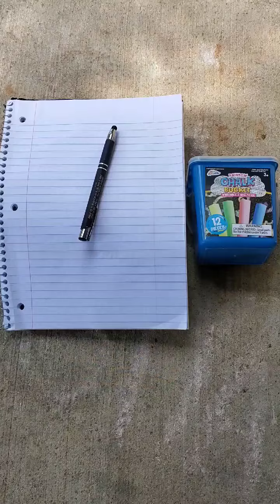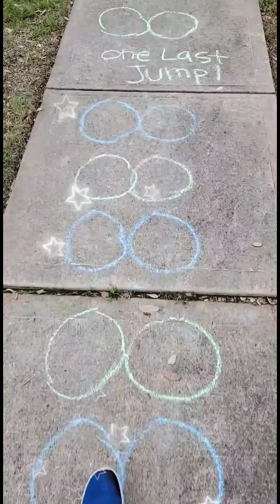Chalk Obstacle Course with Mr. Jose from LBJ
Step 1: Brainstorm ideas for an obstacle course you can draw on a sidewalk or driveway. Course should be made up of different exercises you can do without equipment.

Step 2:  Take those ideas and begin to draw up an obstacle course.

Step 3: Parental Advisory: Make sure to get parent permission or have parent supervision. Using chalk or chalk paint, draw up your course on a sidewalk or driveway around your home.

Step 4: Test your obstacle course and make any adjustment or retouches on your course.

Step 5: Now your course is ready to exercise.